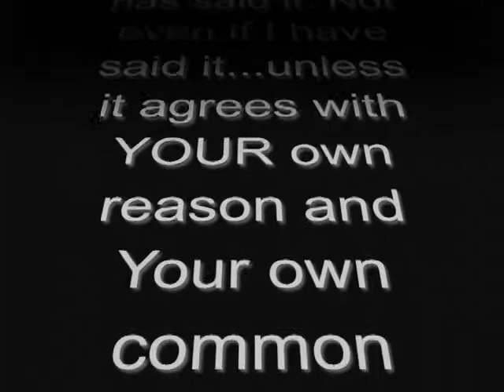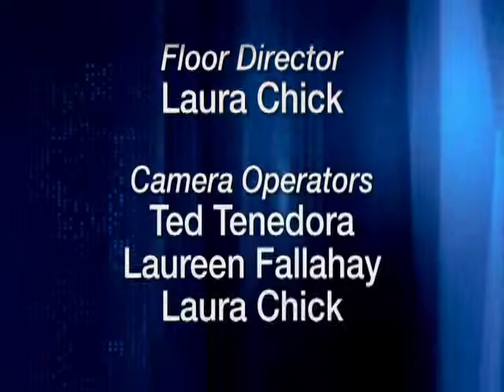Paranormal Connection: Joseph Ernest Martin 2014 Part 1